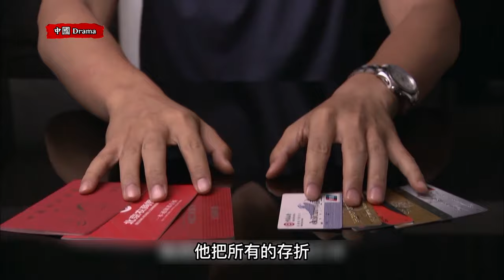正阳门下35：关老爷离逝，苏萌小施一计， 春明找上苏萌，两人和好Master Guan died, Su Meng and Han Chunming got back together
Master Guan died, Su Meng and Han Chunming got back together